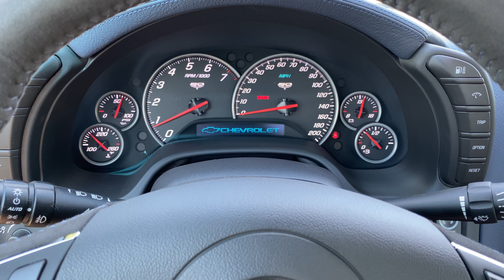2013 427 Corvette Start-Up Interior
This is our 2013 427 Corvette for sale. Here is the start-up from the interior